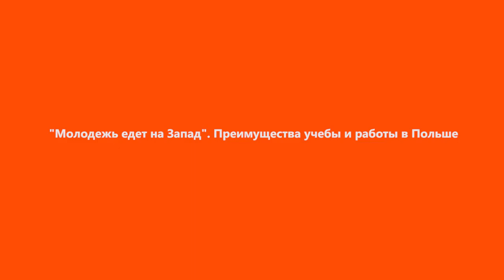Kiryl Salata Молодежь едет на Запад Преимущества учебы и работы в Польше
Записаться на приезд